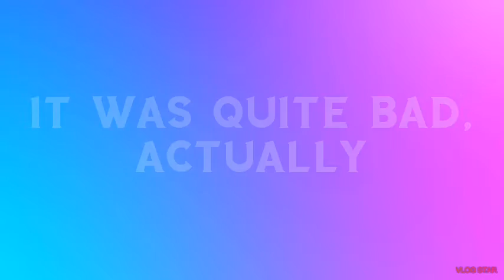My early Birthday beanie boos! | Stopmotion video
This is my first PROPER stopmotion video so please don't judge😅